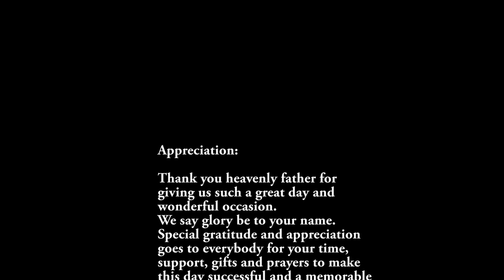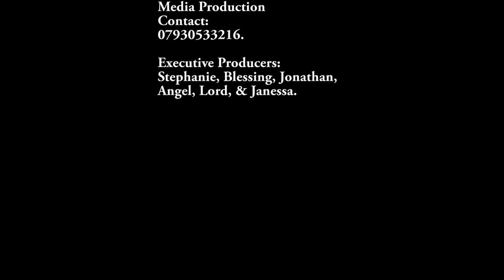JUSTICE ENGAGES ESTHER - GHANAIAN TRADITIONAL MARRIAGE (UK)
SamStep Media offers photography, videography and DJ services.
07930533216 - For any bookings or enquiries.